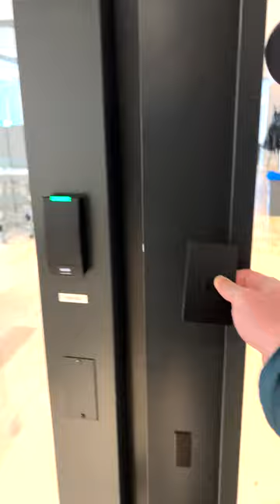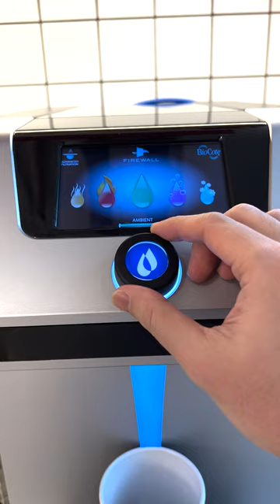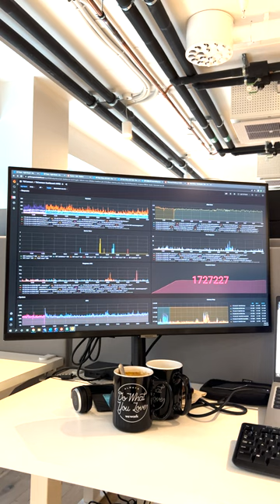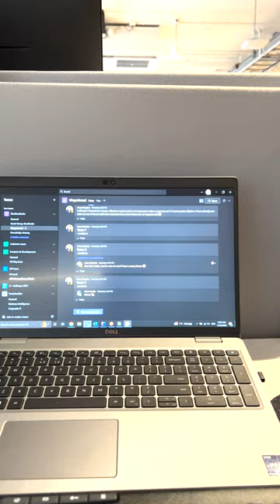Vlog 2 - Black Friday của một lập trình viên